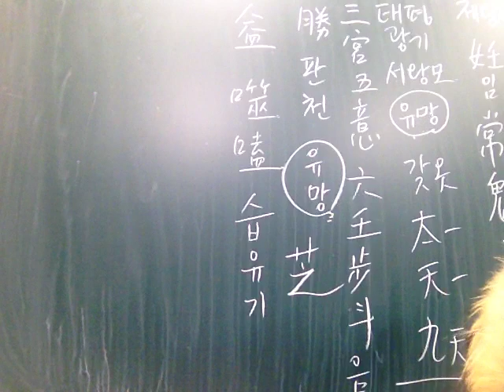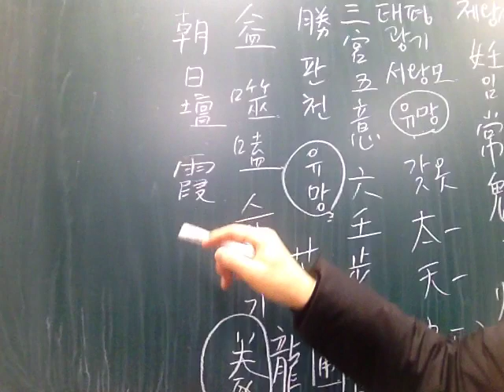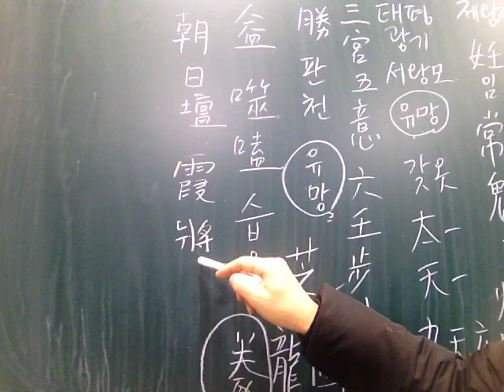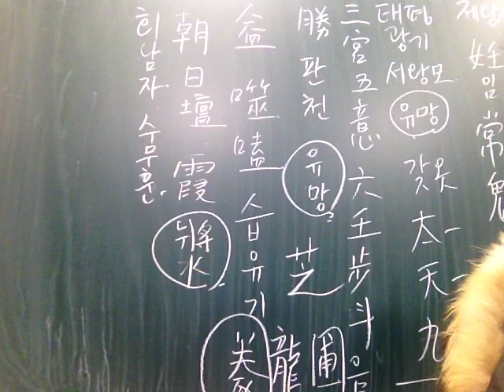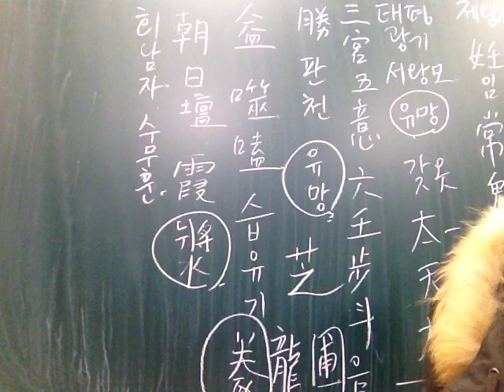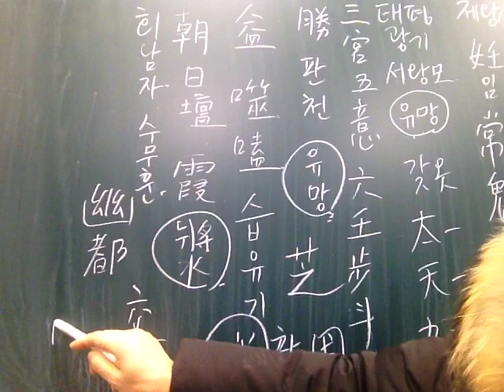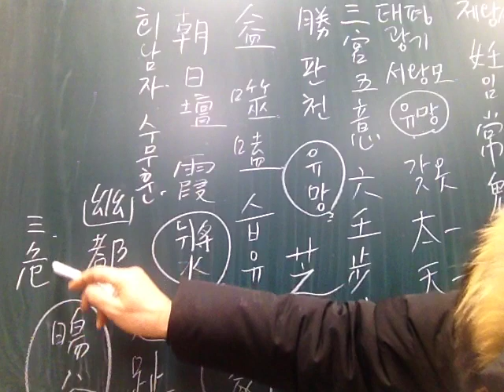동양신화 10 염제 신농씨2. 황소머리신이 가장 흔하다.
복희씨는 네피림의 후손. 렙탈리언으로 추측된다.